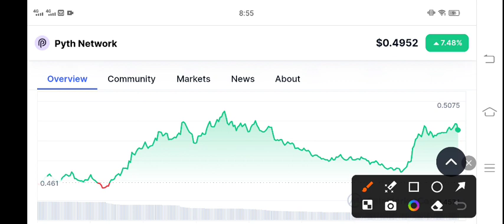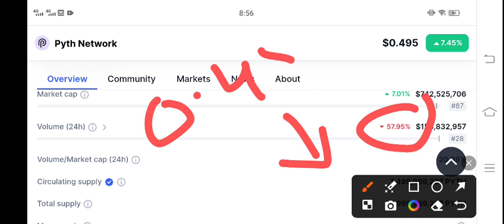Pyth Price Prediction Today! Pyth Network News Today